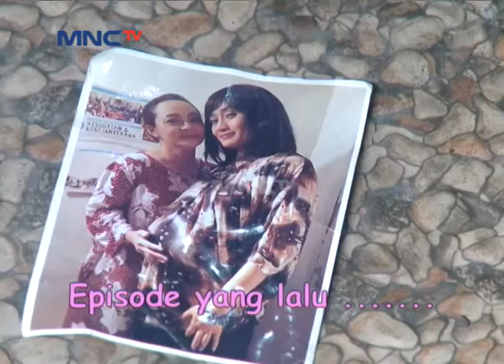Akhirnya Gibran Ketemu Sama Senandung – Senandung Eps 47 Part 1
Hai Teman-Teman, Kangen Sama Siti Badriah, Hengky Kurniawan, Helsi Herlinda Dalam Serial Sinetron Senandung Gak Nih? Yuk Tonton Terus Serial Sinetron Senandung. Hanya di MNCTV Official Youtube Channel!